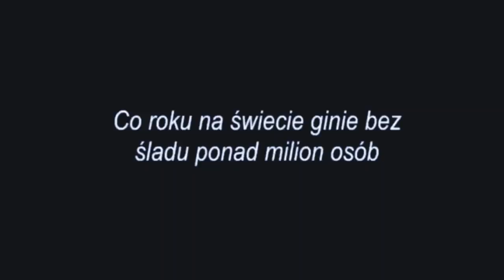Gdzie jesteś? Niqui McCown - dlaczego ślub się nie odbył?/Hulaj Dusza Historie Kryminalne